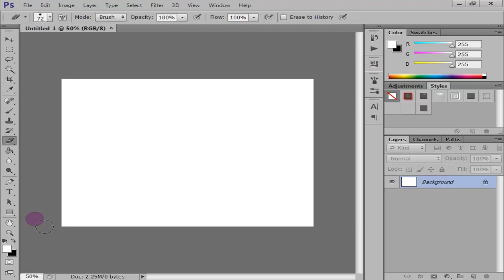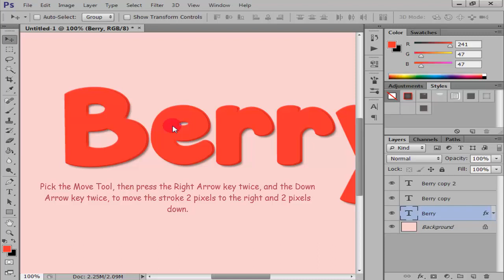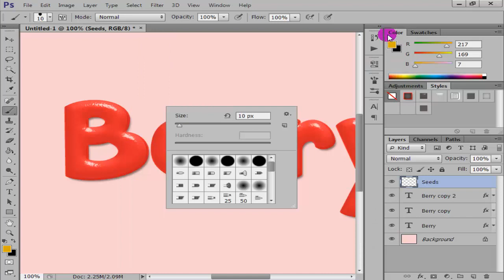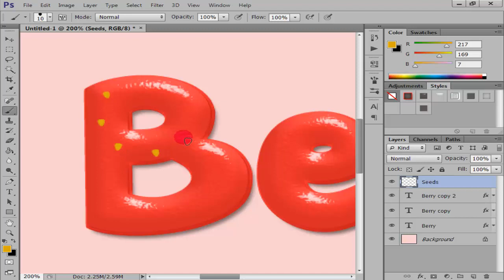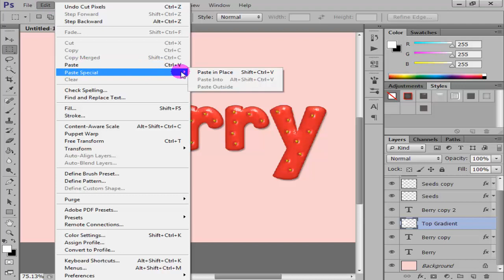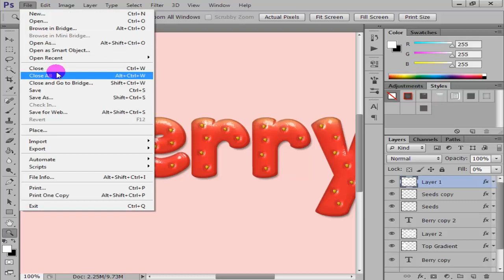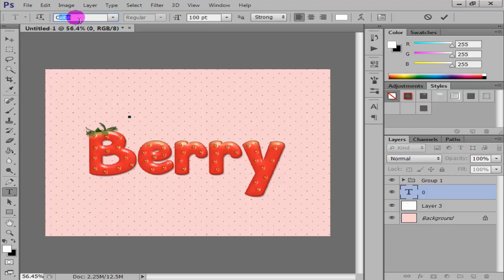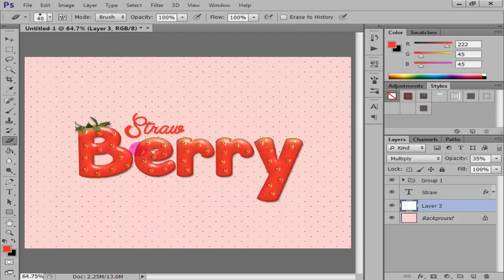Strawberry Inspired Text Effect - Photoshop